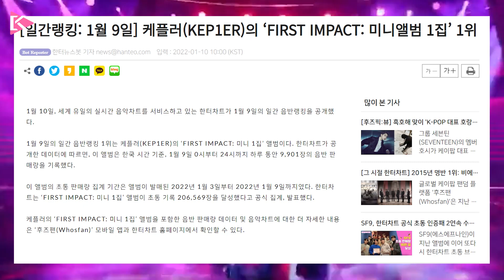Kep1er Raih Penjualan Tertinggi Kedua Album Debut Girl Group Dalam Sejarah Hanteo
Menurut Hanteo Chart, Setelah mencetak rekor baru untuk penjualan hari pertama tertinggi dari album debut girl grup K-pop mana pun dalam sejarah Hanteo, "FIRST IMPACT" terus terjual dengan total mengesankan sebanyak 206.569 kopi di minggu pertama peluncurannya. (3-9 Januari).

Kep1er tidak hanya mencapai penjualan minggu pertama tertinggi dari grup mana pun yang debut pada tahun 2021 atau 2022, tetapi mereka juga melampaui rekor sebelumnya yang dibuat oleh album debut IVE baru-baru ini untuk mencapai penjualan minggu pertama tertinggi kedua dari album debut girl grup mana pun, dalam sejarah Hanteo.